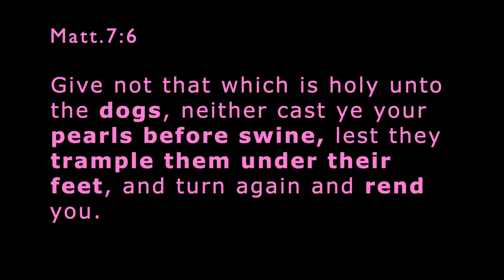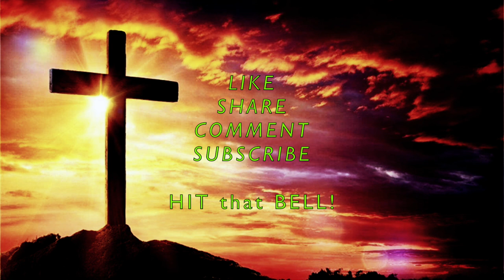NARCISSIST!... How to DEAL With or ESCAPE From One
Sometimes we ask, "OH NO! WHAT have I DONE?! GET me OUT of this MESS ALIVE!  I feel TRAPPED!"  DON'T WASTE YOUR ENERGY! They will suck the life out of you!